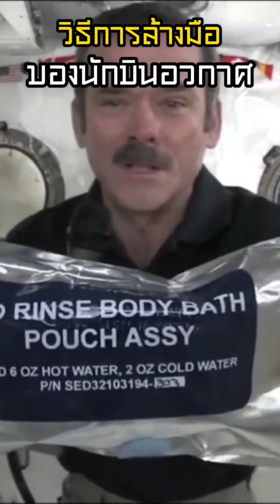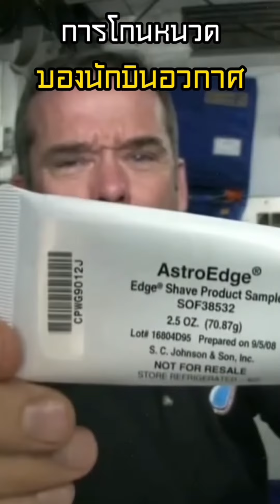รวมเรื่องน่ารู้ อวกาศ | 01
คลิปนี้เป็นคลิปที่รวมเรื่องน่ารู้ในอวกาศว่าจะมีอะไรบ้างที่เราไม่รู้เรามาดูกันมีหลายเรื่องราวที่เรายังไม่รู้?